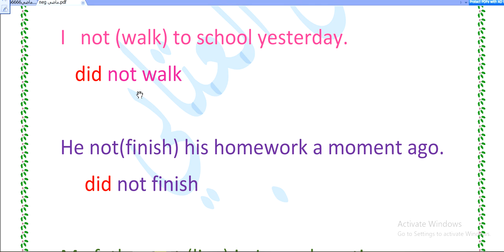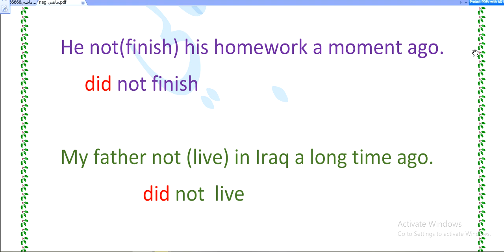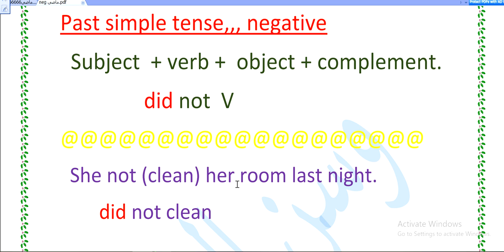زمن الماضي البسيط past simple tense ، حالة النفي negative ، لكل المراحل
للمزيد من المعلومات تجدوها في قناة التلكرام